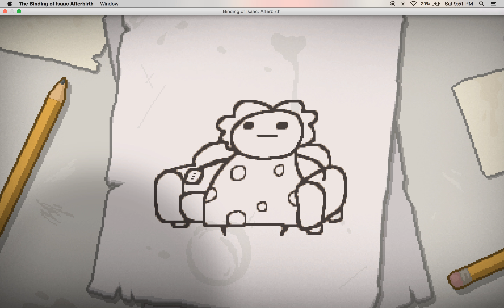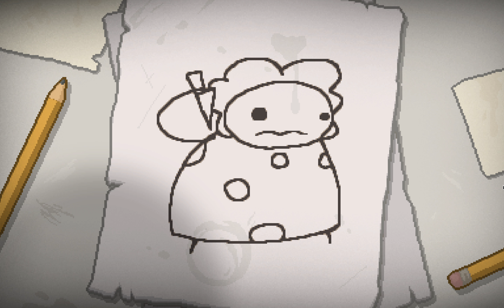The Binding of Isaac Rebirth Episode 1